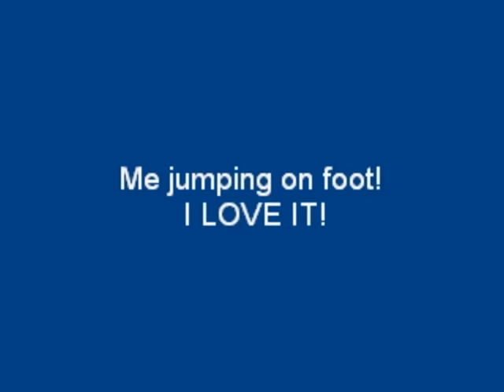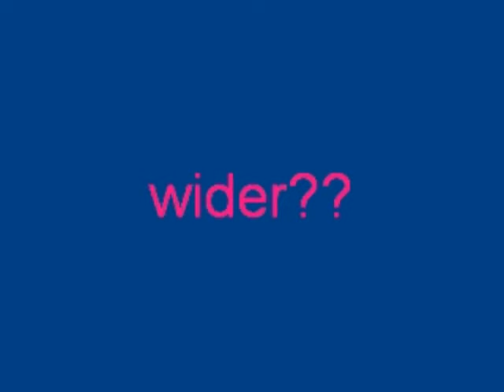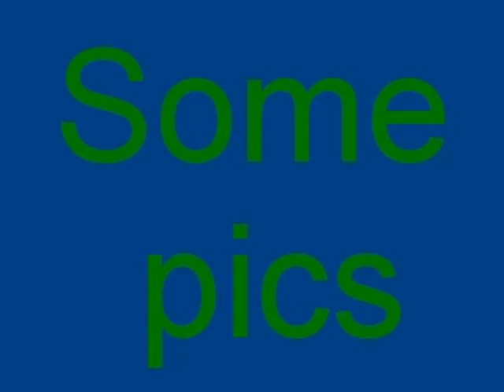Me jumping on foot!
I love jumping! i prefer going wide over height becuase im better at it LOL would have put more clips but it was FREEZING outside [it ended up snowing that night :} ] i took this yesterday just never got around to upoading it.